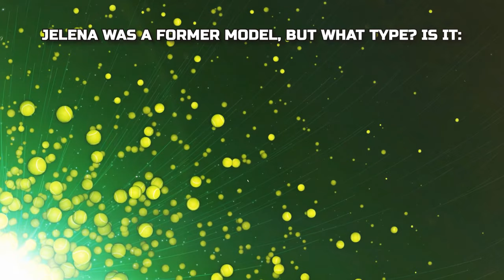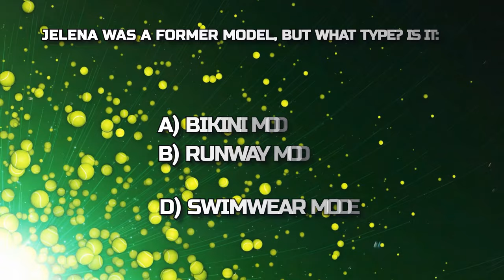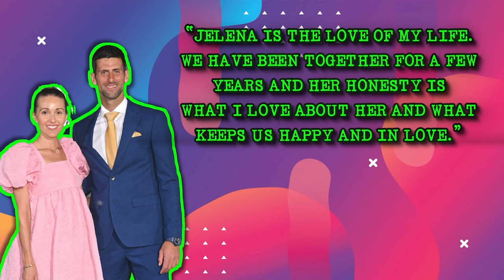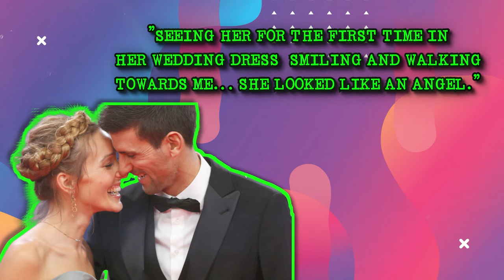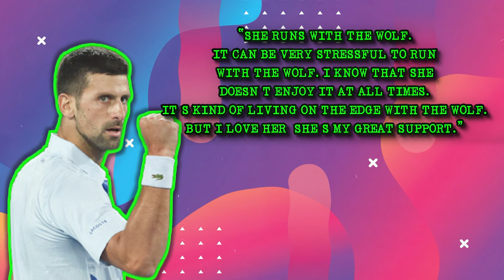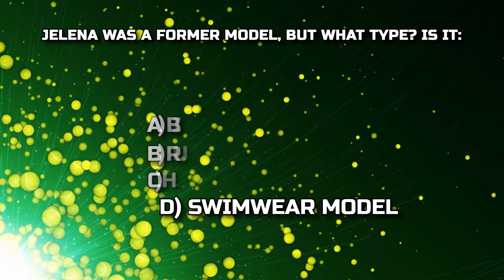Novak Djokovic's LOVE LIFE Off the Court: Rare Footage and Photos!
Who would've thought? Novak Djokovic, the man with a trophy case bursting at the seams, has been playing doubles in the game of love with one stealthy partner—Jelena Djokovic.

But how in the world did Novak, a titan under the global spotlight, keep the origin story behind his most precious win so hush-hush?

You won't want to miss the big reveal at the end. Drop your theories below, and let's see who's close to cracking the Novak code!

But first, quiz time! Jelena was a former model, but what type? Is it:
A) Bikini model
B) Runway model
C) Hand model
D) Swimwear model